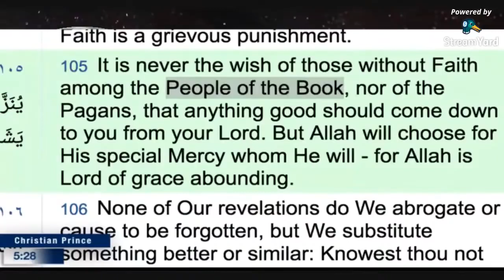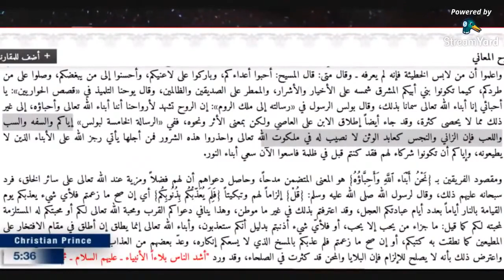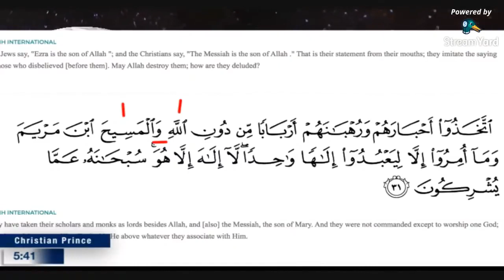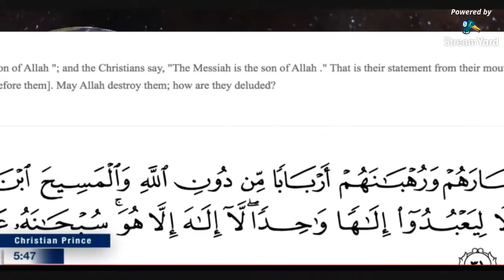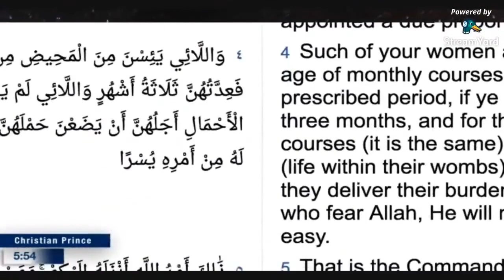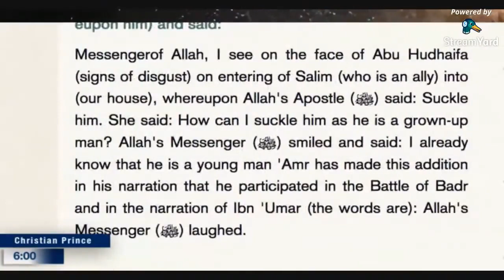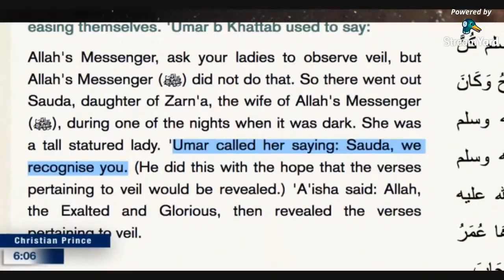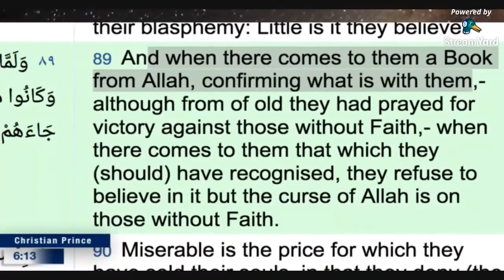Muslim Denounces Islam After Muhammad Hijab vs. Christian Prince 'Debate' [Dec 2019]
For more on Christian Prince, go to:
Christian Prince
and/or Arab4Christ. on YouTube